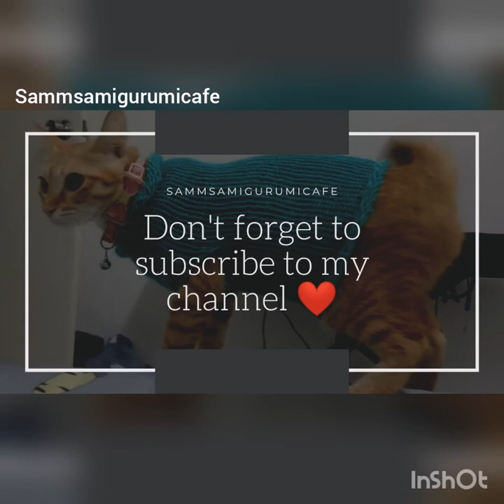How To Make A Pet Jumper Using A Circular Knitting Machine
Tutorial on making a pet jumper. Knitting machine used is a 40pin Sentro. Suitable for a small to medium pet. It is advisable to use the Addi 46 or the Sentro 48 for large pets. Method to make on those larger machines remain the same.

Pattern to the blue kitty jumper seen in this video can be found at: